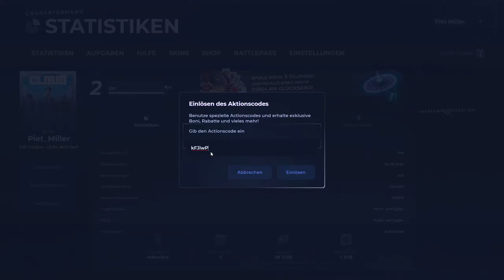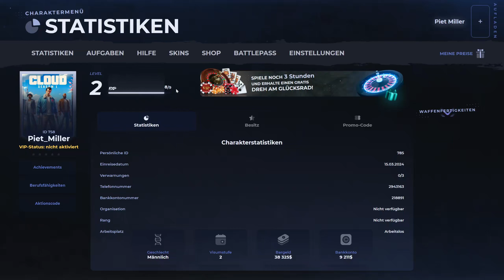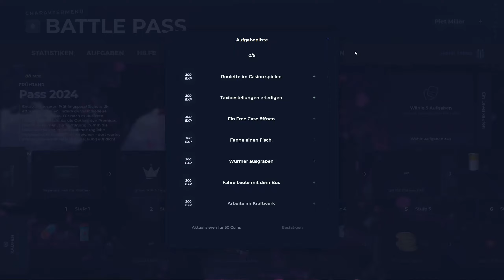GTA 5 Cloud RP I Tutorial I Wie levelt man + Battlepass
heute geht es darum, wie man auf Cloud RP levelt und den Battlepass.